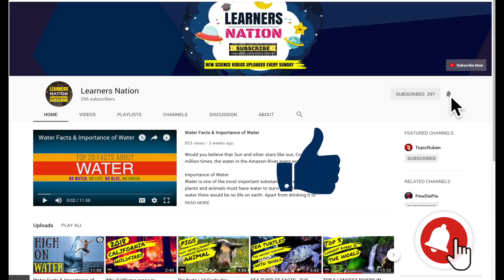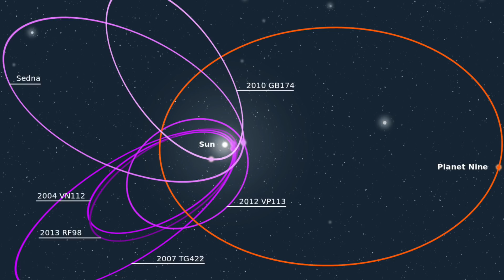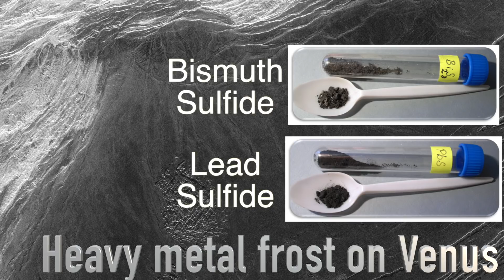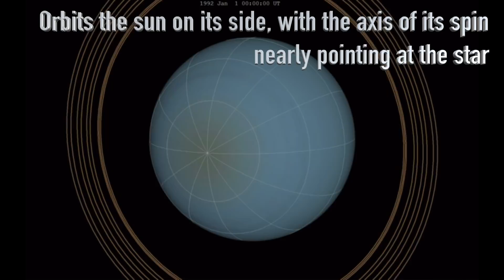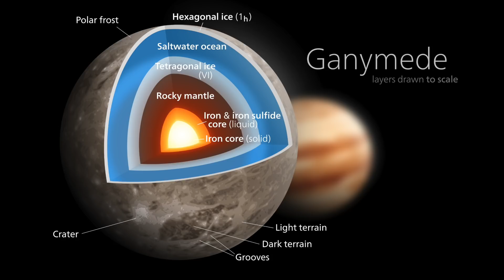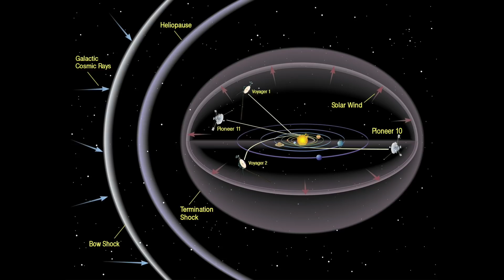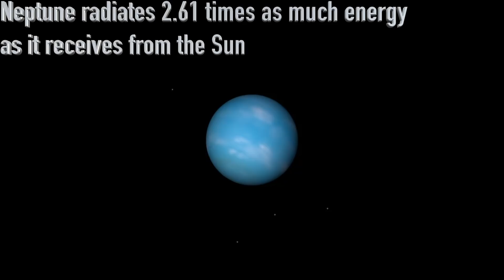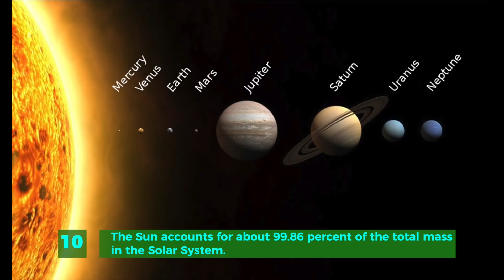10 Things you don't know about SOLAR SYSTEM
The solar system is a bizarre place with its alien planets, mysterious moons and strange phenomena that are so out of this world they elude explanation. Scientists have discovered ice-spewing volcanoes on Pluto, while Mars is home to a truly "grand" canyon the size of the United States. There may even be a giant, undiscovered planet lurking somewhere beyond Neptune.

Don't miss to watch the Number 7 fact that will blow your mind!

This solar system facts video, talks about interesting solar system facts for kids and their few facts about the solar system planets.

The Solar System, the more we learn about it, the more we are awed by its numerous wonders and immense possibilities. Whether we will be able to completely understand it in our lifetime or not, we certainly can admire the things we do know about it. So here are ten incredible facts about our Solar System.

Solar System facts # Scientists believe there is a ninth planet in our Solar System that’s around 10 times larger than Earth.

But they haven’t been able to locate it yet, but now we know it does exists because of its. gravitational effects on other planetary objects. The existence of massive outer planet makes us understand the unusual orbits of our giant planets.

The hypothetical ninth planet is ten times the mass and four times the diameter of Earth. It orbits at a distance 20 times that of Neptune from the Sun in a highly elliptical orbit that takes 15,000 years for it to complete.

Solar System facts # It rains diamonds on Saturn and Jupiter.

Although diamonds on Earth are rare, extraterrestrial diamonds are very common. Diamonds not much larger than molecules are abundant in meteorites and some of them formed in the stars before the Solar System existed. High pressure experiments suggest large amounts of diamonds are formed from methane on the ice giant planets Uranus and Neptune, while some planets in other solar systems have almost pure diamonds. Diamonds are also found in stars and may have been the first mineral ever to have formed.

Solar System facts # Do you know, It snows metal on Venus

Being the second planet from the Sun and having an atmosphere with 96.5 percent carbon dioxide, a greenhouse gas, Venus has a very hot climate. Its surface temperatures reach an average of 465 degrees Celsius. It is hot enough to evaporate reflective pyrite minerals over basalt volcanic rocks in the lowlands into a metallic mist. The mist, after reaching higher altitudes, condenses into a shiny metallic frost that snows back down over the planet’s surface.

Solar System facts # Jupiter has the biggest ocean of any planet in our solar system
But this ocean is made of metallic hydrogen. Orbiting in cold space five times farther from the sun than Earth, Jupiter retained much higher levels of hydrogen and helium as compared to any other planet. In fact, Jupiter is mostly hydrogen and helium. Given the planet’s mass and chemical composition, and down under cold cloud tops, and pressures and temperatures rise to the point that hydrogen turns into liquid. Which is the reason of gigantic metallic hydrogen ocean on Jupiter.

Solar System facts # Uranus is tilted on its side
Uranus appears to be a featureless blue ball upon first glance, but this gas giant of the outer solar system is pretty weird upon closer inspection. First, the planet rotates on its side for reasons scientists haven't quite figured out. The most likely explanation is that it underwent some sort of one or more titanic collisions in the ancient past. In any case, the tilt makes Uranus unique among the solar system planets.

I hope you have enjoyed these weird and wonderful facts about the solar system.

10 new facts about solar system,